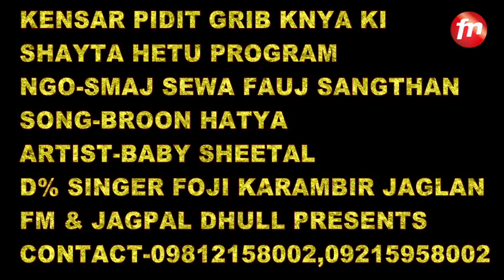Popular Haryanvi stage Show ## भ्रूण हत्या ## कलाकार -बेबी शीतल ## फौजी कर्मबीर जागलान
Full HD  " भ्रूण हत्या " Full Length Video Song (Official)

Song     : भ्रूण हत्या
Singer   :फौजी कर्मबीर जागलान
Vender   :Digicell Media (P) Ltd

Thank You So Much By : SINGER FOJI KARAMBIR

FM & JAGPAL DHULL PRESENTS
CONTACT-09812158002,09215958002